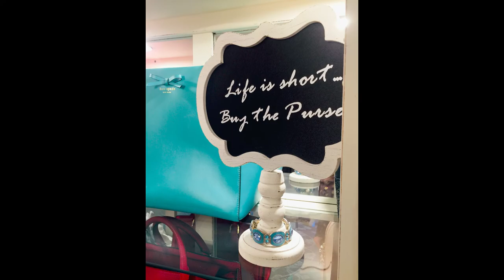Stuck at Home Project: Purse Display!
Need a project on a stuck inside day?  No room in your closet for your purses or shoes?  Join me as I hunt for the perfect furniture piece to turn into my glamorous purse display--bringing the walk in closet outside the closet!

THANK YOU for supporting my channel with your "Likes & Subscribes1"
xoxo Trishy

Chalk paint to purchase

DIY Chalk paint recipe:  1/2 cup baking soda
1 cup latex paint
Water
Mix ingredients very, very well, until the baking soda is completely dissolved. Add in a couple of tablespoons of cold water to help mix everything together.